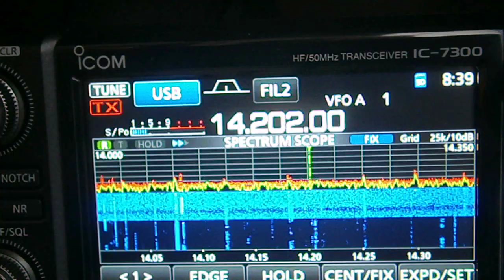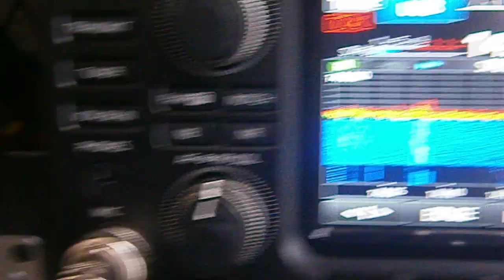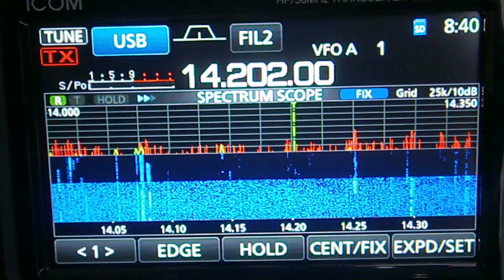WIMO QRM ELIMINATOR How effective is it ?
Sorry for the shaky filming this was done quick to show how well the WIMO  QRM Eliminator works see how the water fall cleans up and the station is pulled out of the noise  the signal on the S meter will be lower but the signal is clear of the noise and you will then be able to work them